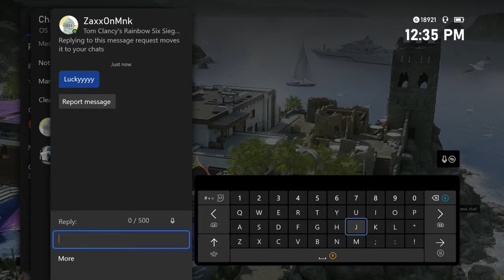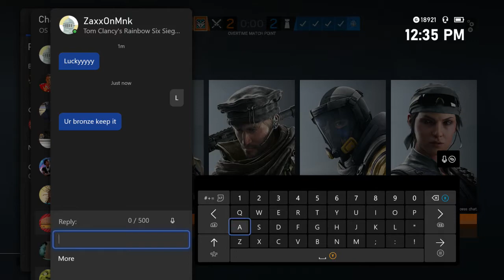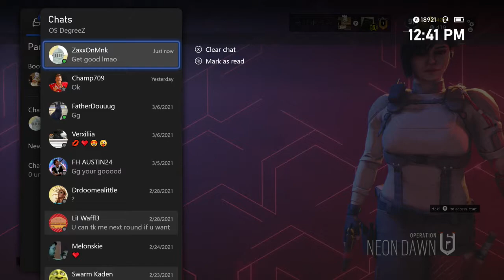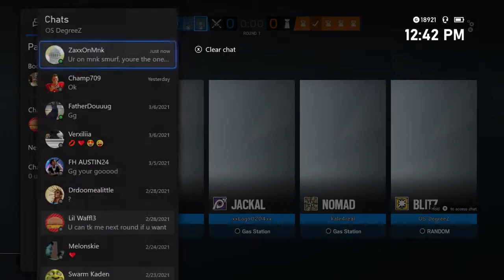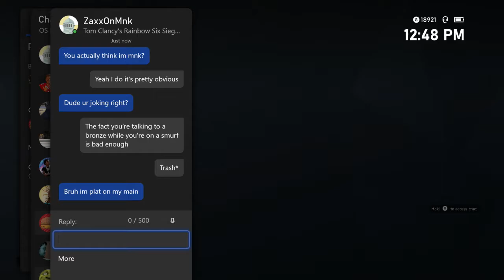My brother and I experience pain and suffering in Rainbow Six Siege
If you use MnK on console and you aren't champ you're parents don't love you